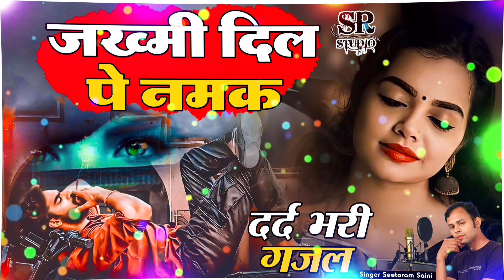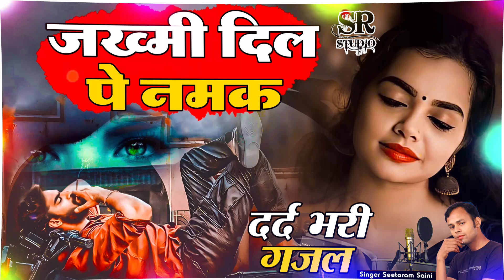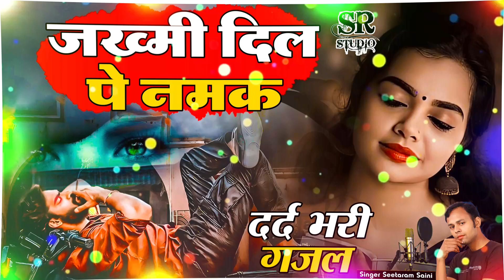जख्मी दिल पर नमक रगड़ के~ Jakhmi Dil Pe Namak Ragad Ke~ बेहद दर्द भरी जख्मी गज़ल।